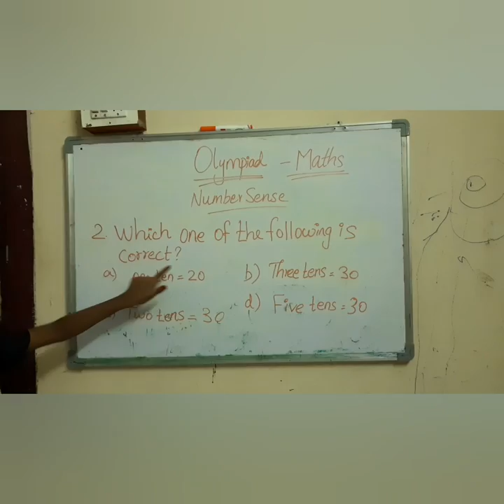IMO Maths Olympiad Class 1 - Tamil / Syllabus- Number Sense Q2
olympiad in tamil
class 1
standard 1

IMO Maths Olympiad class 1 - number sense

IMO Maths Olympiad class 1 - patterns
link